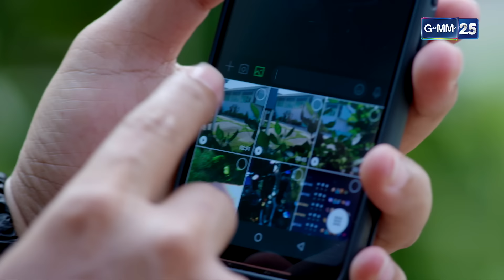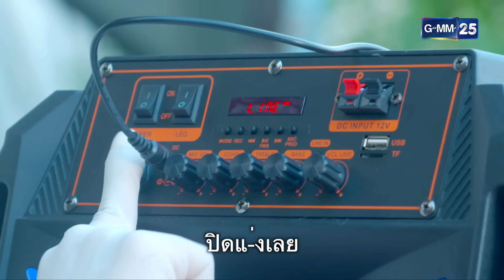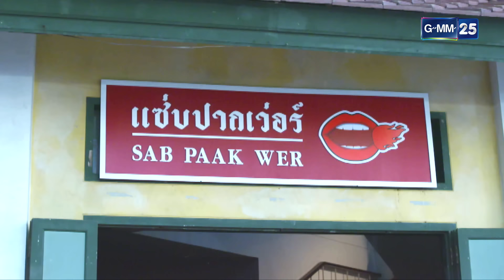สูตรรักแซ่บอีหลี | EP.14 (3/4) | 28 ก.ค. 67 | GMM25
ติดตามชมละคร สูตรรักแซ่บอีหลี โมง ทุกวันเสาร์ - อาทิตย์ เวลา 15.30 น.

เรื่องราวของโรงงานผลิตน้ำปลาร้าแซ่บไมค์ ของ นำพล (ไมค์ ภิรมย์พร) ที่กำลังประสบปัญหาวิกฤตโควิด 19 เล่นงาน จนทำให้โรงงานขาดทุนย่อยยับ แถมยังถูกคู่แข่ง อนวัช (ต๊อก ศุภกร) เจ้าของน้ำปลาร้าแซ่บปากเว่อร์ ซึ่งอดีตเคยเป็นลูกน้องคนสนิทที่ขโมยสูตรน้ำปลาร้าไป คอยโจมตีเพื่อหวังจะฮุบกิจการของนำพล ทำให้ คิริน (ตงตง กฤษกร) ลูกชายของนำพลต้องรีบเดินทางกลับจากเมืองนอกเพื่อมากอบกู้กิจการของพ่อ โดยมีเป้าหมายสำคัญคือ ทำให้น้ำปลาร้าแซ่บไมค์ เป็นที่ 1 ในตลาดน้ำปลาร้าให้ได้